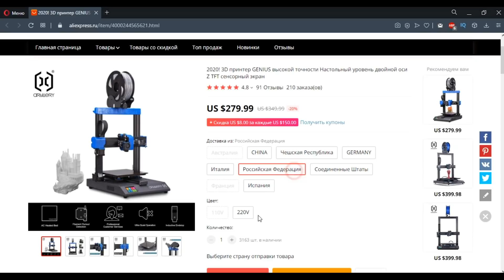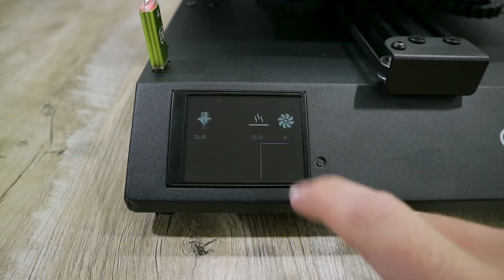3D Принтер Artillery Genius | Первый взгляд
Сегодня у нас на обзоре 3D Принтер Artillery Genius. Посмотрим на комплектацию, на конструкцию и на качество печати из коробки.